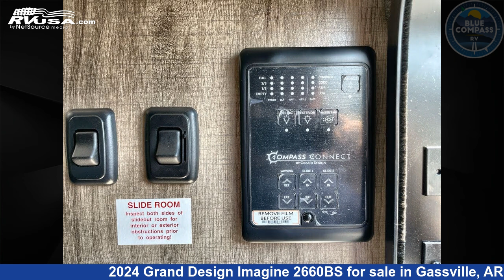Spectacular 2024 Grand Design Imagine Travel Trailer RV For Sale in Gassville, AR | RVUSA.com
This 2024 Grand Design Imagine 2660BS is a Travel Trailer RV. It is located in Gassville, AR 72635 and is offered for sale by Blue Compass RV Gassville. This New Grand Design Is 30' 0" in length and features sleeps 2, Slideout, and 52 gal fresh water capacity. The floorplan layout of this Travel Trailer features Front Kitchen, Rear Bedroom, Two Entry/Exit Doors.